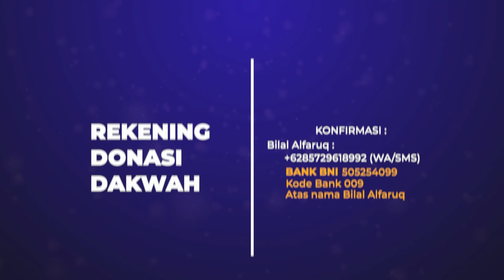Aqiqah Digabungkan Dengan Qurban | Ustadz Muhammad Maftuh sani حفظه الله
Channel Dakwah
🔰FP Facebook :